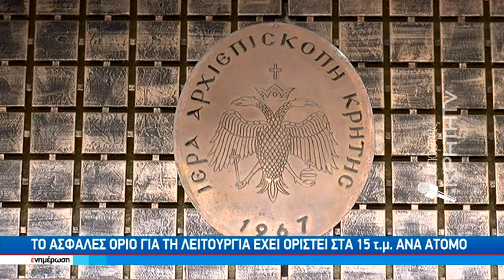"Πράσινο φώς" στα αιτήματα της εκκλησίας